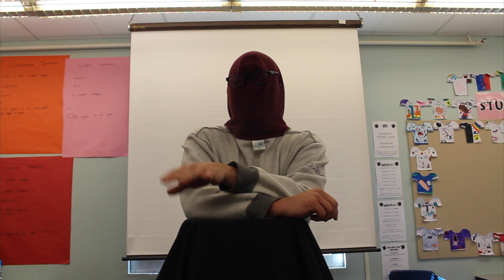Shamrock News - Season 2, Episode 5: Wednesday, October 14th, 2015